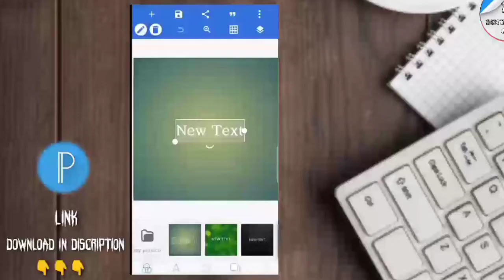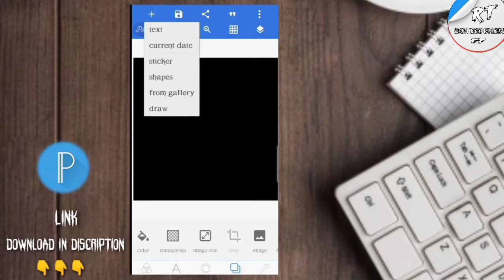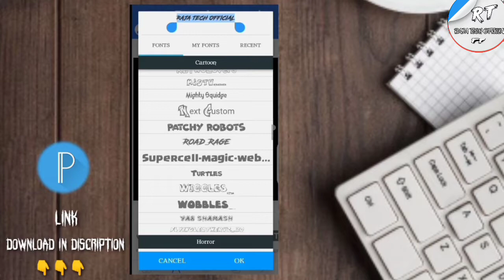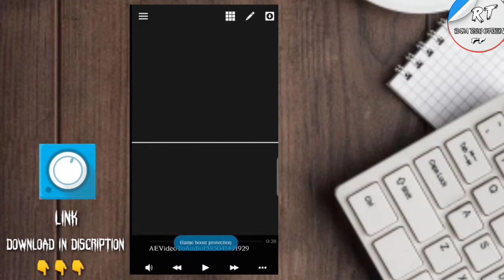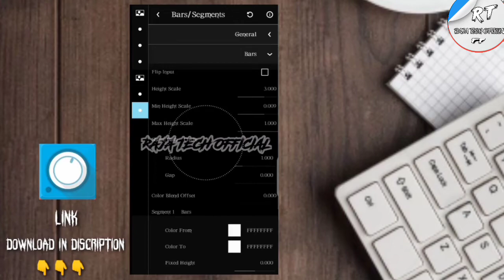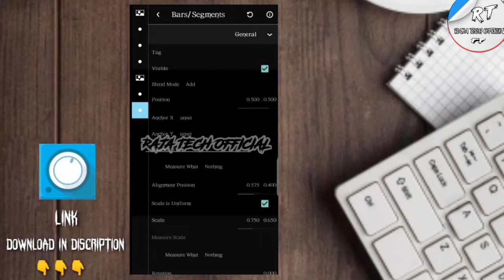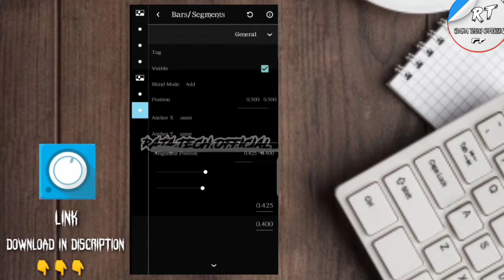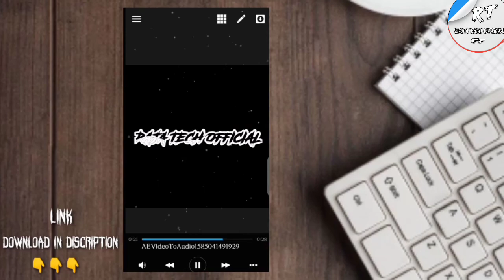How To Make Your Name Bar In Avee Player Editing In Tamil|RAJA TECH OFFICIAL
Avee player App; Link:😈

 avee player editing in tamil, avee player text editing in tamil, avee player video editing in tamil, avee player template video editing in tamil, avee player

1- avee player template
2- avee player editing, avee player
3- avee player se video kaise banaye
4- avee player me video kaise banaye
5- avee player template download link new
6- avee player green screen video
7- dj avee player template
8- avee player template download link 2019
9- avee player new template
10- create avee player template
11- green screen avee player template
12- New Avee Player Template 2019
13- avee player template download
14- Awesome Avee Player Template Download Link
15- new avee player template download link
16- How to use avee player
17- avee player se whatsapp status kaise banaye
18- how to make effect status
19- How to create trending WhatsApp Status Video
20- Avee player se Status kaise banaye
21- effects whatsapp status
22- how to make dj song whatsapp status

editing_whatsapp_status_video_2020
How_to_create_whatsapp_lyrics_status video_tamil
how_to_make_whatsapp_lyrics_status video tamil
how_to_create_whatsapp_status_video tamil
how_to_make_whatsapp_status _video_tamil
how_to_create_make_whatsapp_lyrics status_video
how_to_make_create_whatsapp_lyrics status_video_tamil